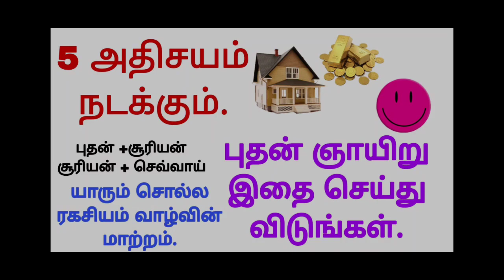கும்ப ராசி அன்பர்களே நாளை 5 அதிசயம் நடக்க இதை செய்யுங்கள் | Kumbam Rasi Tamil